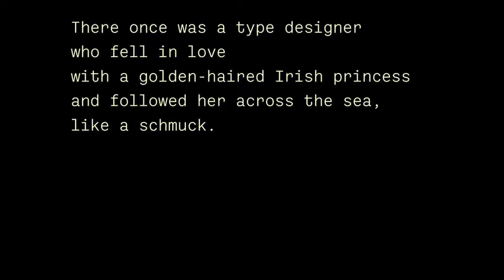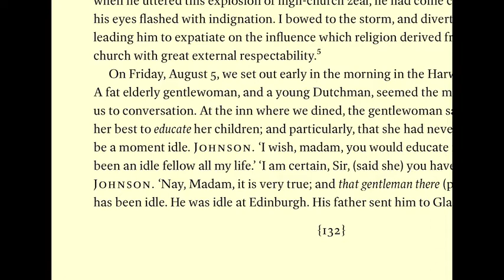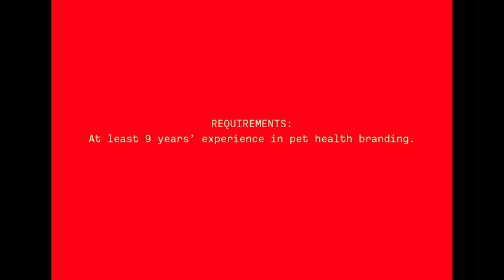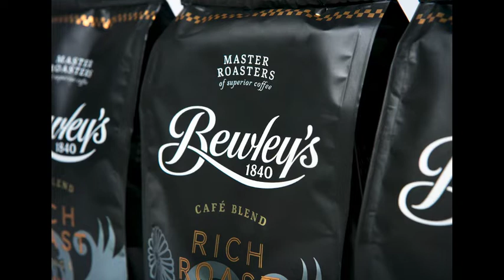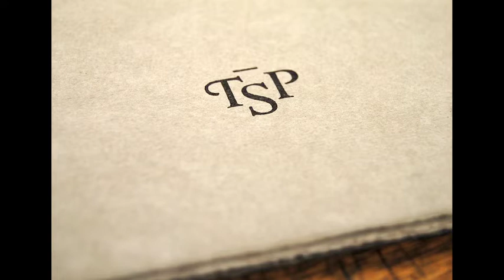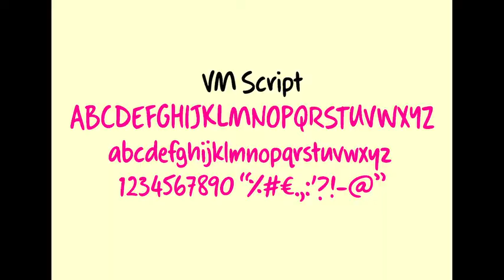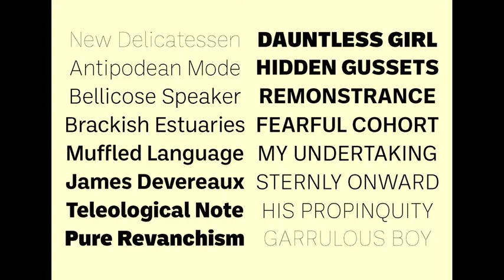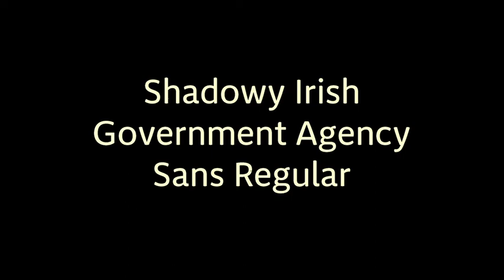Max Phillips: "Signal: An American Type Foundry in Dublin"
"Signal: An American Type Foundry in Dublin" with Max Phillips
Type Directors Club, New York

In 2013, type designer Max Phillips followed his Irish wife from New York City to Dublin and found a close-knit, fast-growing, and welcoming design community. In this video, he speaks about running a small type foundry in a new country, collaborating with Dublin designers on Dublin institutions, and learning what “Irish” means from Irish people continually answering that question for themselves.

Max Phillips is proprietor of the Dublin-based Signal Type Foundry & Drawing Office, which specializes in type design, lettering, and branding. A former novelist and toy designer, he now makes useful, attractive things for clients like An Post, Bewley’s, CBS, Christie’s, Citi, FAO Schwarz, and Trinity College Dublin, and collaborates with studios and agencies in Ireland and abroad. His work has been recognized by the Type Directors Club, Communication Arts, Graphis, and the ISTD.